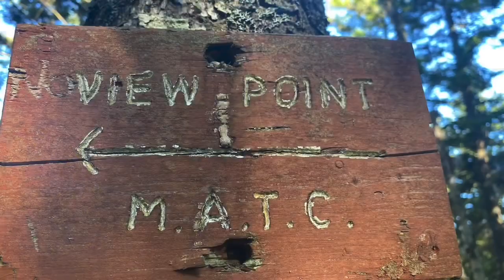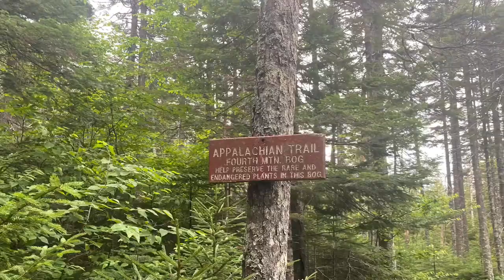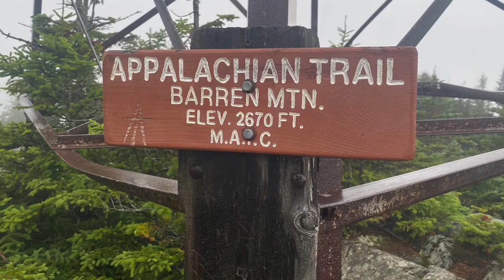Appalachian Trail SOBO 2020 days 11-13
Almost to Monson!! Days 11-13. August 2-4. From cloud pond lean-to to leeman brook lean-to.